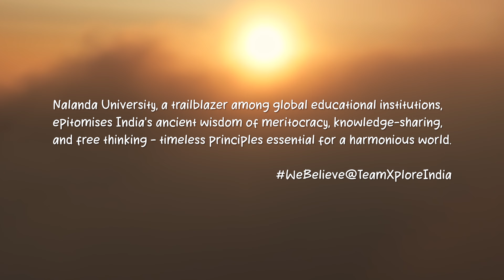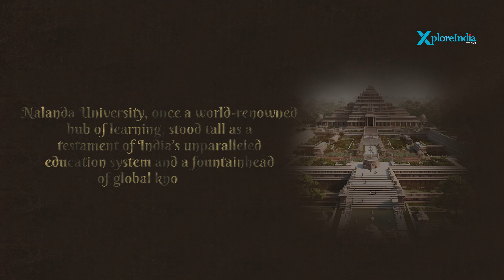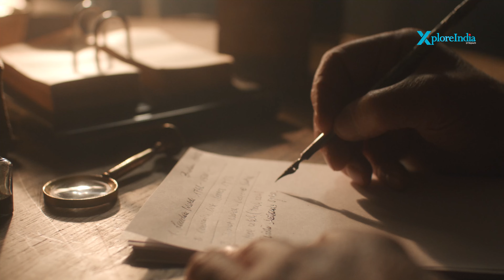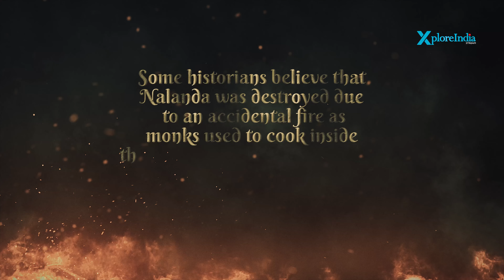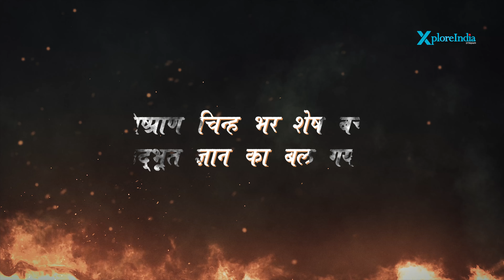Destruction & Revival of Nalanda | XploreIndia Documentary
Nalanda University: The Lost Wonder of Ancient India | History, Destruction & Revival

Over 1500 years ago, India was home to one of the world’s largest and most prestigious learning institutions—Nalanda University. Located in present-day Bihar, this ancient university attracted 10,000 students from India and abroad, including scholars from Korea, China, Japan, Indonesia, Turkey, and Persia. Nalanda was more than just an educational hub; it was a thriving center of knowledge, focusing on a variety of subjects like Buddhism, architecture, medicine, mathematics, grammar, and much more.

Established during the Gupta Empire, under Kumaragupta I, Nalanda grew in prominence due to its renowned scholars like Acharya Shilabhadra and Hiuen Tsang. At its peak, the university housed over 1,500 teachers and had a famed library, DharmaGanj, with over 9 million manuscripts on subjects like philosophy, Vedas, city planning, and medicine. The glory of Nalanda, however, was tragically short-lived.

In 1193, the invader Muhammad bin Bakhtiyar Khilji set fire to the university, killing scholars and destroying invaluable knowledge. It is said that the library burned for months, sending smoke billowing over the hills. While Khilji’s attack is one theory, some historians suggest accidental fires or shifts in royal patronage as possible reasons for Nalanda’s decline.

Today, the ruins of Nalanda stand as a testament to its once-mighty legacy, and the Indian government has worked to restore its significance, establishing a new university on the ancient site. In 2016, Nalanda was recognized as a UNESCO World Heritage Site, further cementing its place in world history.

Join us as we explore the rise, fall, and revival of Nalanda, a university that shaped the course of global knowledge and remains an enduring symbol of India’s intellectual heritage.

Image Credits:
1. Title: Nalanda Clay Seals of Sharvavarman.jpg
Author: Hiranand Sastri (1878–1946)

2. Title: Architecture of Nalanda University
Author: Slbhushan

3. Title: Buddha teaching a Sermon 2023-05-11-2

4. Title: Aerial View of Amphitheatre

5. Title: Famed Buddhist Nalanda University ruins, 1993
Author: Wonderlane

6. Title: Archeological Ruins of Nalanda Mahavihara
Author: Uphogaphy

7. Title: Nalanda University Campus, Rajgir
Author: Office of the Director (Communications), Nalanda University, Rajgir

8. Title: Landscape of Vikramashila university ruins,

9. Title: Xuanzang w
Author: unknown

10. Title: Yi Jing.